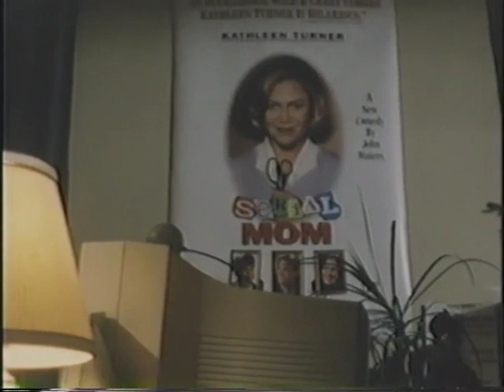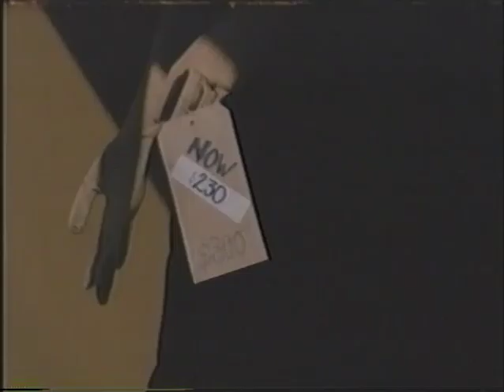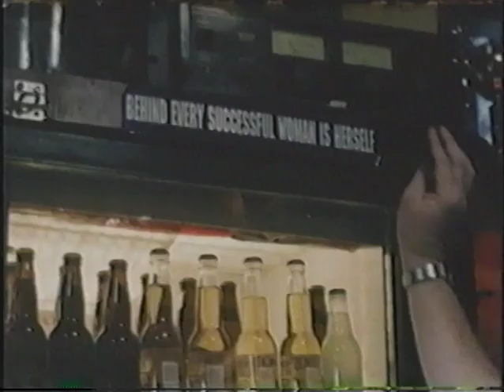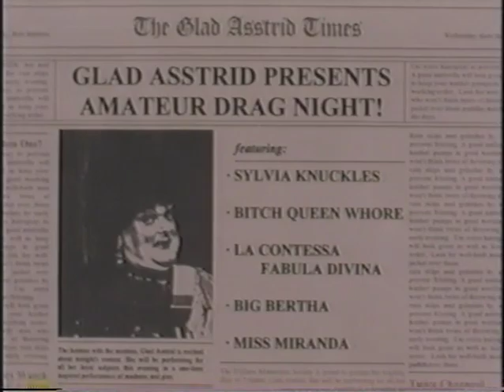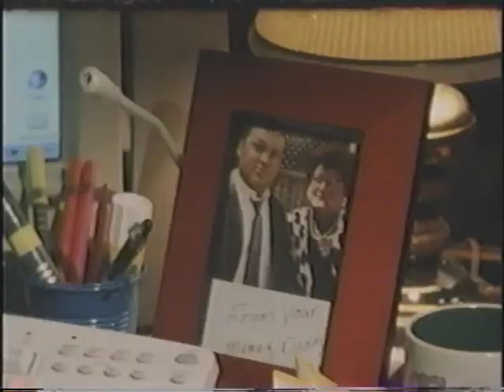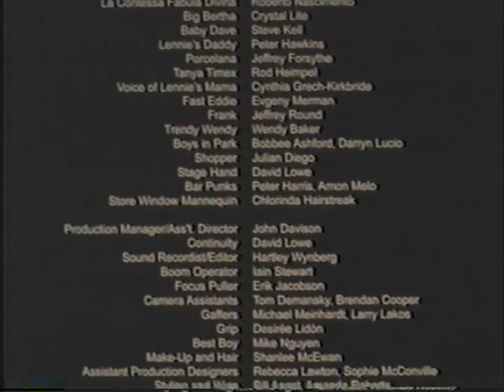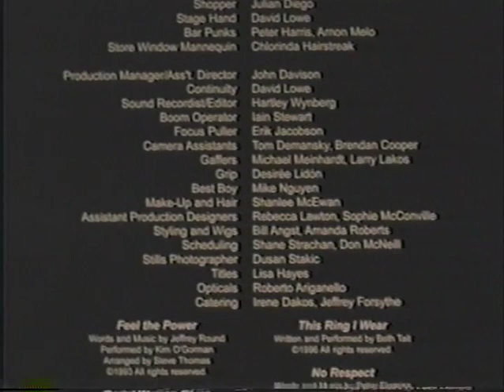My Heart Belongs to Daddy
Award-winning short comedy, written, directed and produced by Jeffrey Round